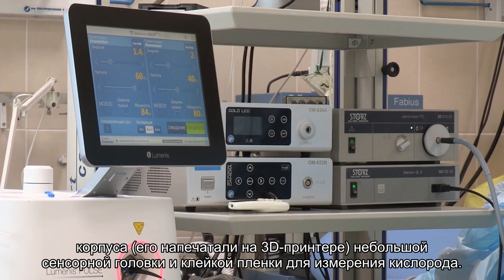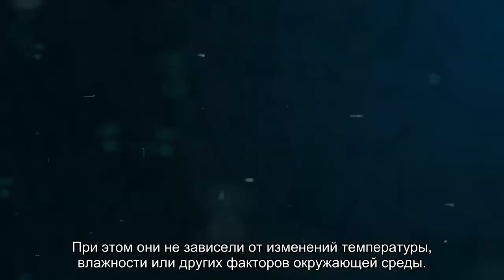Носимый датчик контролирует уровень кислорода через кожу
Исследователи создали специальный датчик кислорода в крови, объединив новую кислородно-чувствительную пленку и машинное обучение.